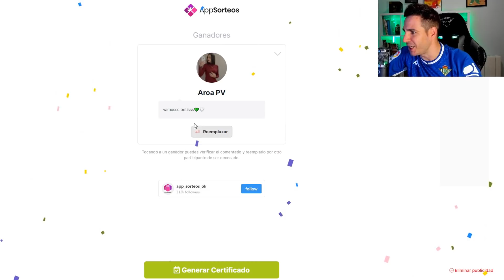¡Ya tenemos los nuevos FICHAJES! 🔥🤩 | Modo Ultimate Team Ep. 8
¿Hemos leído FICHAJES? ¡Así es! ¡JuanluDBZ va camino de encontrar su Betis Perfecto en el Modo Ultimate Team!

¡Y mucho ojo porque venimos nuevo sorteo! ¡Participa siguiendo los requisitos que comenta Juanlu!